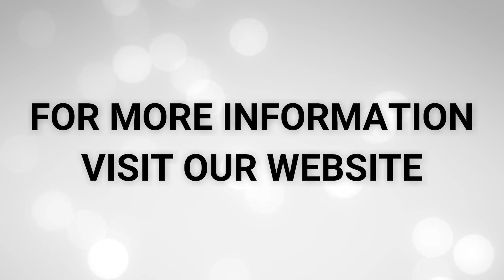Student review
Brains college 21-time award-winning IT institute in Pakistan, offering courses under the supervision of highly qualified trainers. Our mission is to use brain's platform to create job opportunities & entrepreneurs so that Pakistan could be among the top organizations in the world. As we know we are in an ongoing pandemic and the world's employment has been shifted to two categories soft skills and technical skills. People are getting then self-enrolled in it so why aren't you? Get yourself registered. Register now 👇 To register in this course Visit us: Brains group of colleges Queens’s road campus: 26 Queens Road 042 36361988 Main Walton Campus: Main Walton road, bank stop JS Bank, Lahore 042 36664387z Main GT road baghbanpura oppo crown marriage hall. Instagram: brains college official YouTube: Brains College